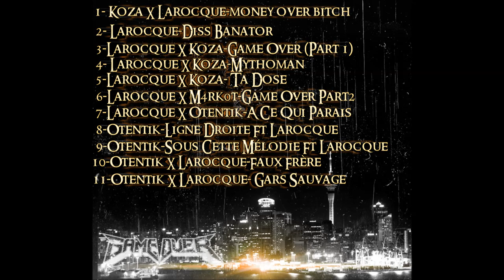Laperdski X Larocque Dance 2018 mp3